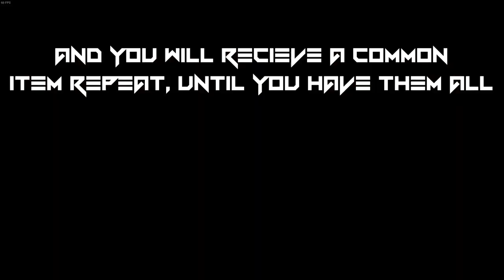How to get all the NEW Common items in Autumn Update in Rocket League